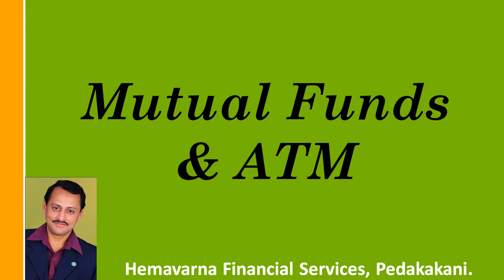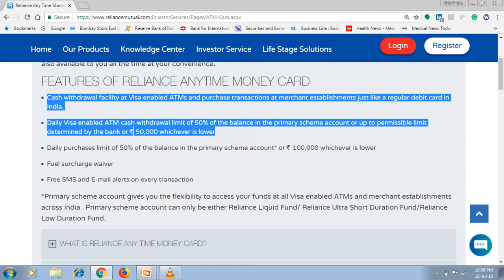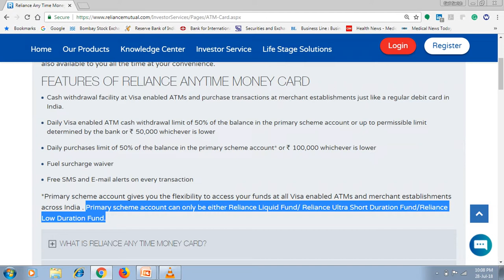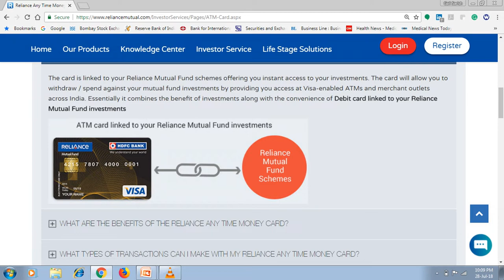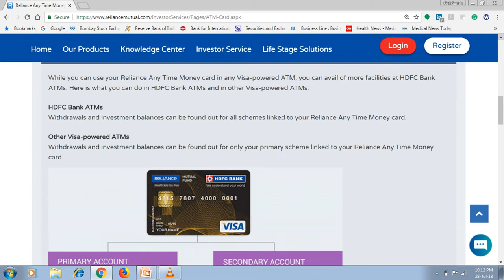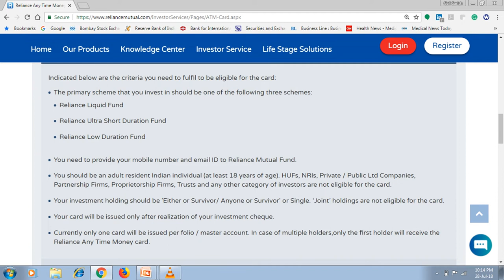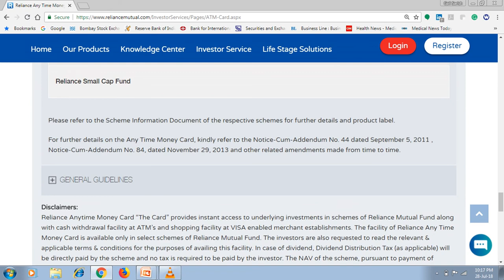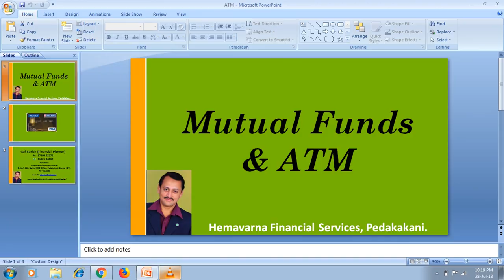Telugu: MF Investments with an ATM Card ఒక ఎటిఎమ్ కార్డ్తో MF పెట్టుబడులు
మ్యూచువల్ ఫండ్ పెట్టుబడులు మీ పథకం నుండి డబ్బు ఉపసంహరణకు ATM కార్డును ఇస్తుంది. వివరాల కోసం ఈ వీడియో చూడండి
మ్యూచువల్ ఫండ్ పెట్టుబడులు మార్కెట్ ప్రమాదానికి గురి అవుతాయి. పెట్టుబడి పెట్టే ముందు దయచేసి ఆఫర్ పత్రాన్ని జాగ్రత్తగా చదవండి